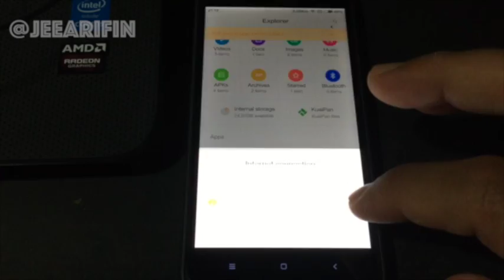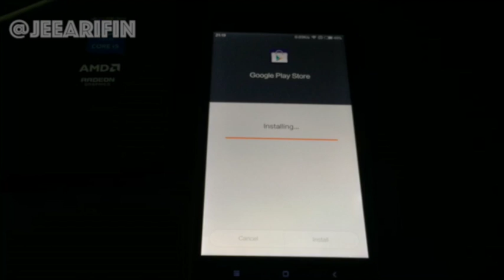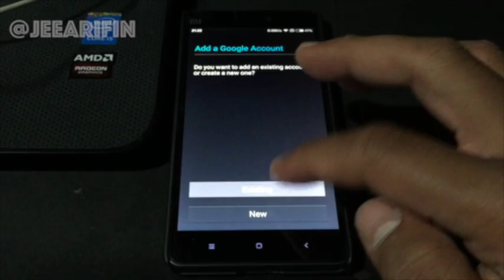How to install Google Play store on MIUI 7.1 for xiaomi mi4c